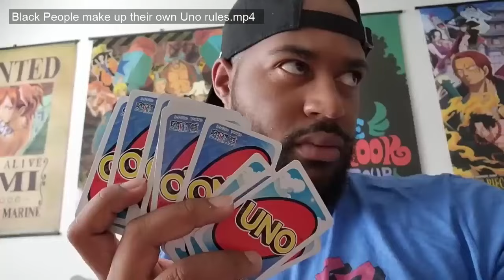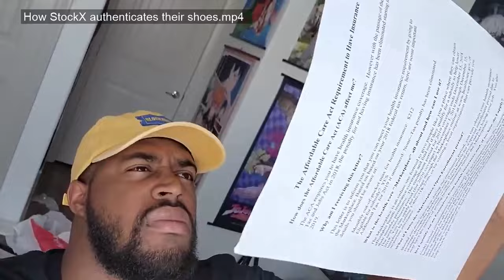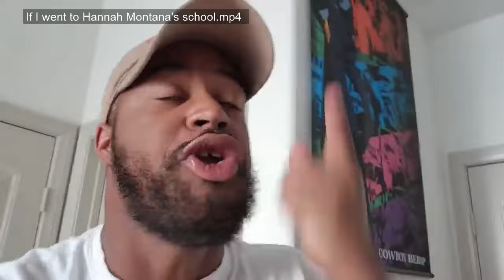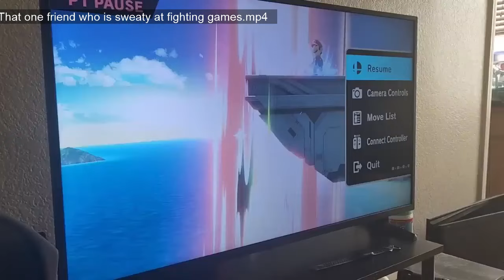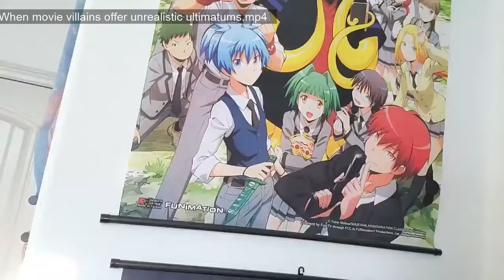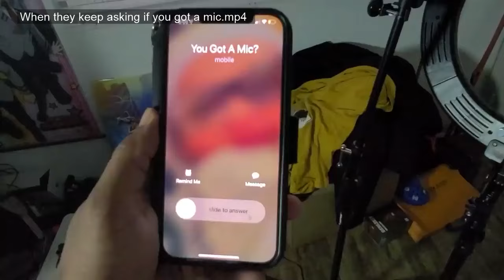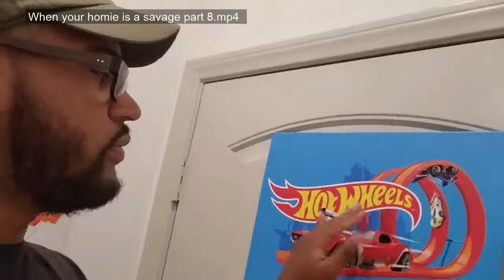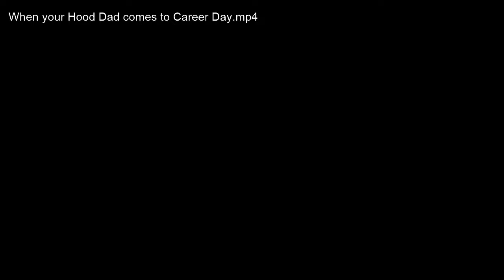[2 Hours] Try Not To Laugh Long Beach Griffy Compilation 2022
2 and a Half Hours of Long Beach Griffy All of 2022 Skits So Far

I am NOT the voluptuous Long Beach Griffy, Please go support Long Beach Griffster.

I AM MC Akademiks, aka The Duplicator, just pluggin goated content

Master of Creation- Long Beach Griffy

Y’all Sub to Long Beach Griffy too